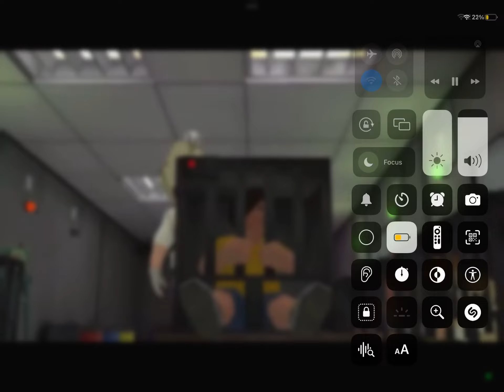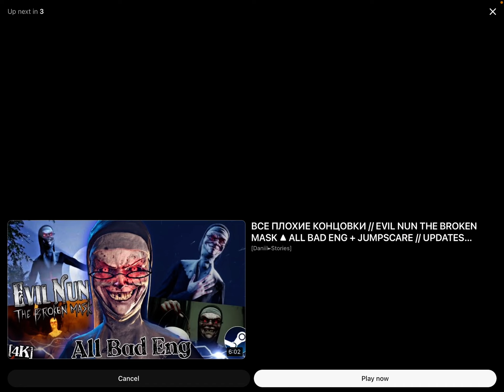Sneak peek of ice scream United